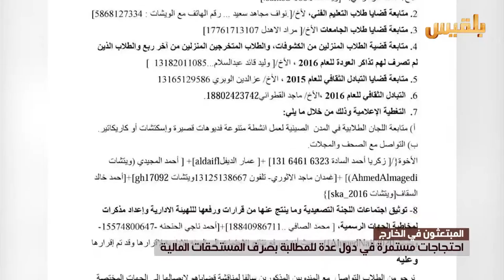المبتعثون.. احتجاجات مستمرة في دول عدة للمطالبة بصرف المستحقات المالية | تقرير: عبد الرقيب الأبارة